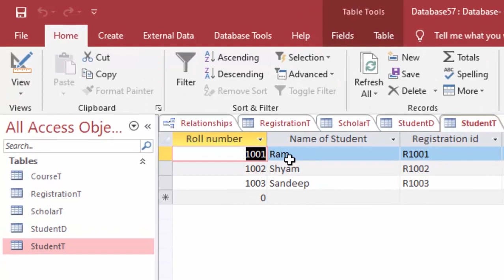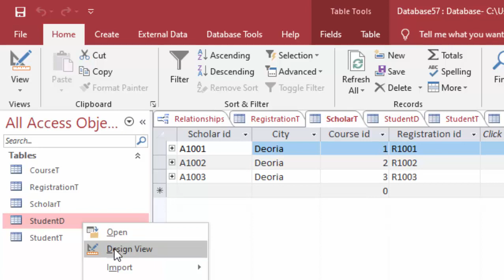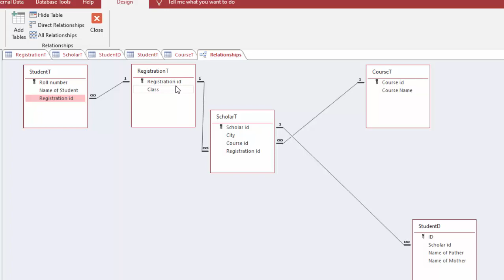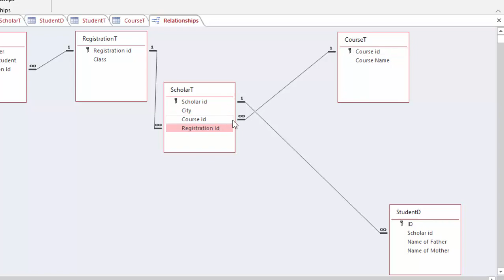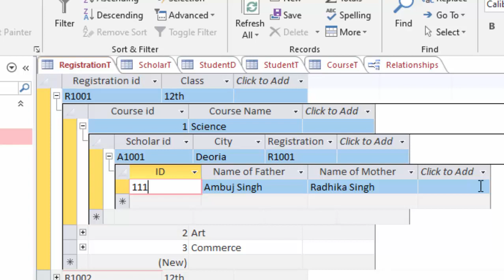How to create relationship between five tables in Microsoft Access@COMPUTEREXCELSOLUTION